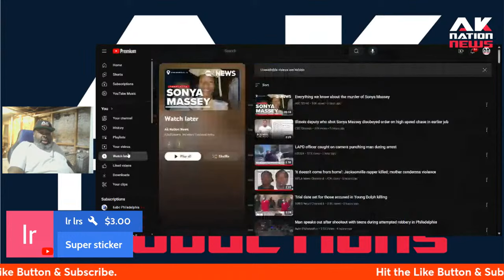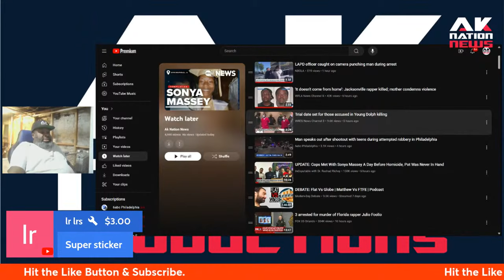Foolio's killers almost got shot in the face by cops for doing this.